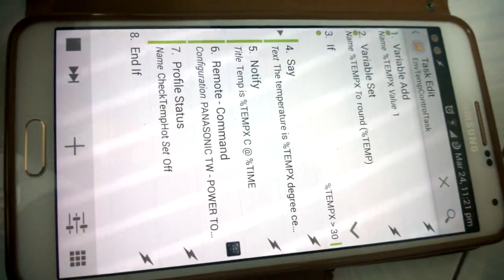programming using tasker on Note 3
My OLD video programming with tasker. Control the airconditioner level automatically just by using a phone.